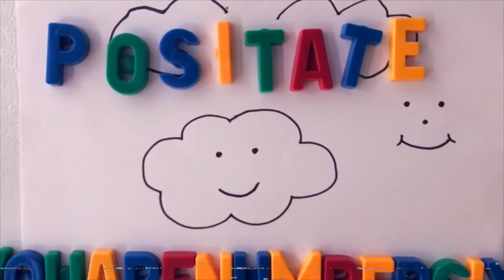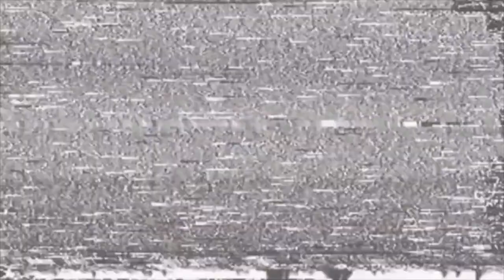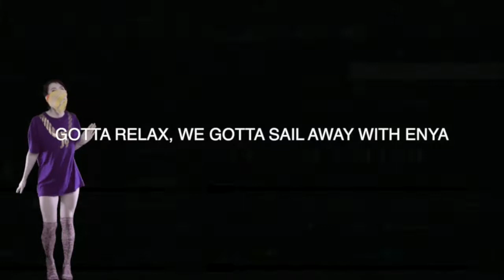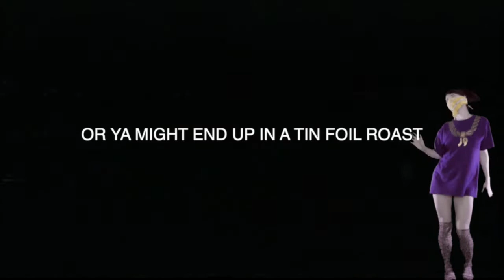6th episode of J9 series 1